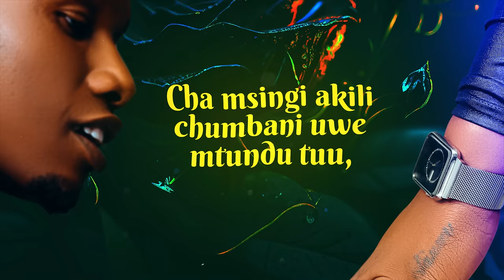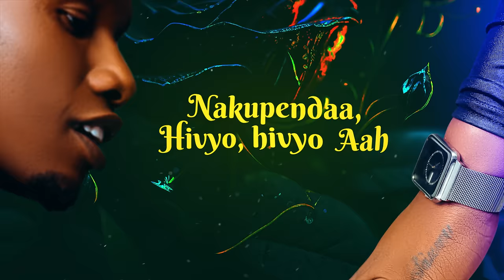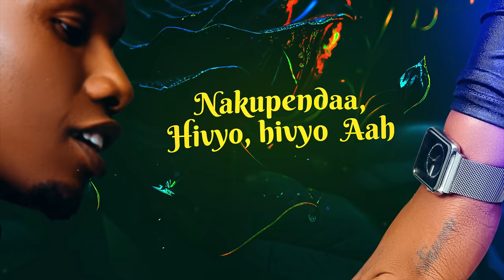DreyGon - NAKUPENDA (Official Music )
Dreygon is a Tanzanian singer and Bongo Fleva recording artist, hailing from the Kilimanjaro region. He discovered his passion for music at a young age and began singing in class 5. In 2015, he decided to pursue his music career seriously and has been creating catchy tunes ever since.

With hit songs like "Mshindi," "Habiba," and "Daladala" that have captured the attention of music lovers in Tanzania and beyond, Dreygon is making a name for himself in the music industry.

His song "Nakupenda" is currently trending, showing that his music is resonating with listeners.

Dreygon has also collaborated with other notable artists, such as G Nako in his EP "Make You Dance," Young killer Msodoki in his album ''Super Nyota'' and has many more collaborations in the works.

If you're a fan of upbeat, feel-good music with a Tanzanian touch, then you won't want to miss out on Dreygon's latest releases.